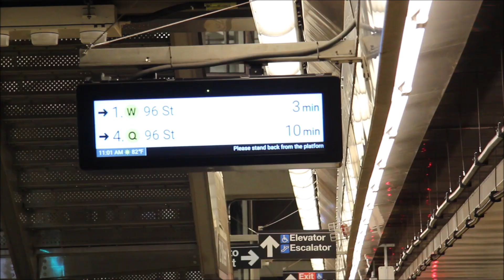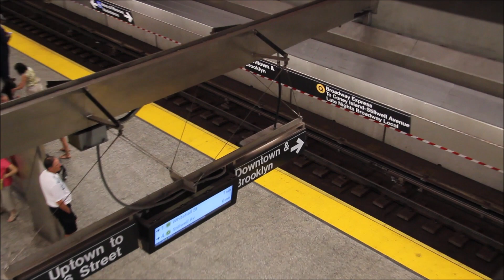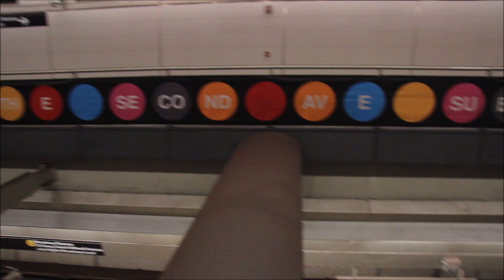A Day at 72St-2Av with (Q) and (W) Train Action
Hey guys hows it going Today hope you all are enjoying today's weather and having some fun outside before summer ends, anyways what I have for today's video is some Q/W train action on SAS , the reason why We can't was running via the Q is because it's apart of a weekday G.K. during mid day and morning hours where W's are rerouted to 96-2av until 3pm because there are track work at The time on Astoria therefore allowing limited service until  then with the N only so instead of causing delays and clogging up service on Astoria they re routed the W until the works of er at 3pm when rush hour hits , nevertheless at that time there's not much W's out as well and most of them are NTT until the PM rush hits with the extra put ins. So yeah LoL

As a side note the music in this video is 100% not mine LoL I hope I don't get copyrighted for it and no I do not own the rights to this music playing just happened to be some piano guy playing it anyoingly while I'm recording throughout the video
Anyways nevertheless I hope u all enjoy today's video and I'll talk to you all later.

Equipment:
R160A
R160B
R68A

Bus transfer:
M15 SBS

Camera used: Cannon T3I
Lense used: Cannon ultrasonic lense 18-85mm